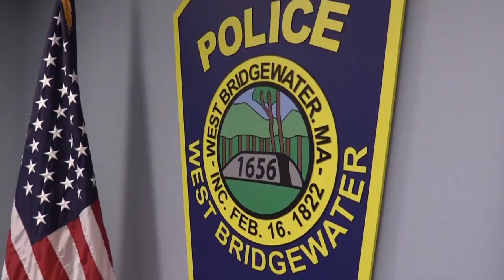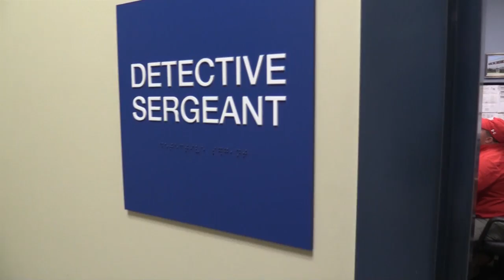WB Police Department Mannequin Challenge